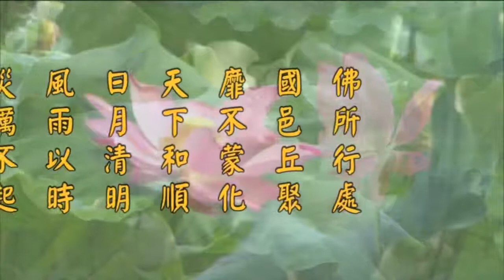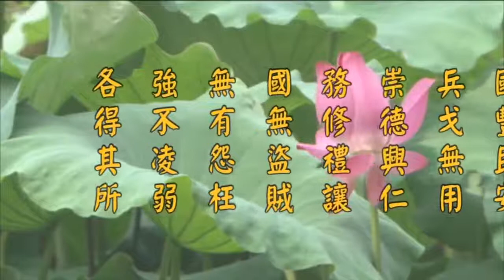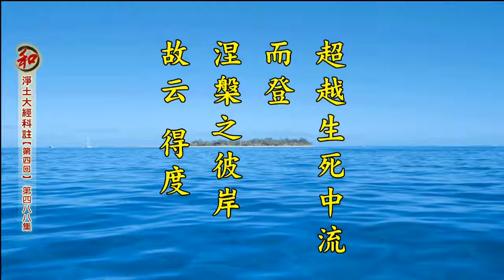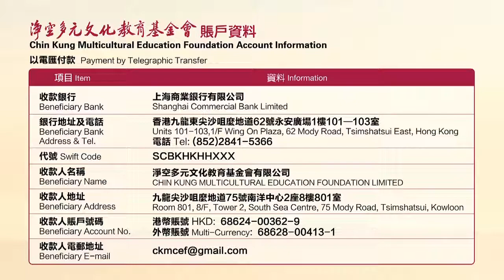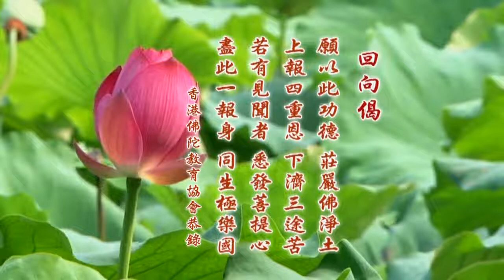二零一四凈土大經科註 488 淨空老法師